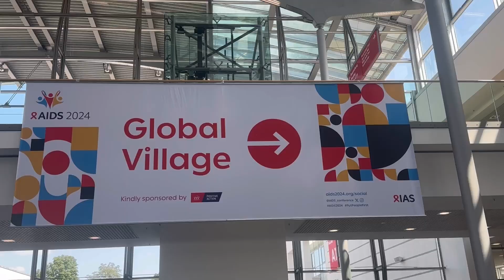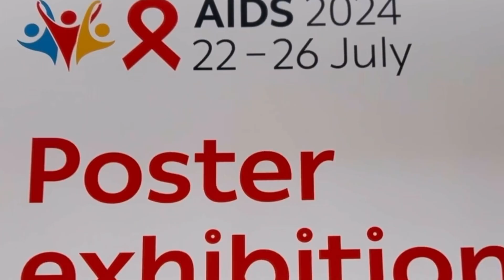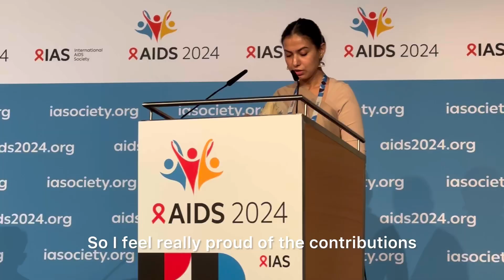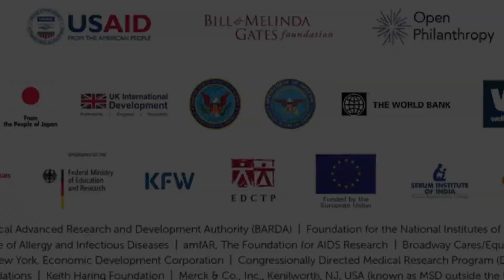AIDS 2024 wrap-up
Wrap-up of AIDS 2024, with IAVI at the heart of global HIV/AIDS response dialogue

AIDS 2024, the 25th International AIDS Conference, concluded successfully in Munich, Germany, and virtually July 22-26, 2024, drawing approximately 10,000 participants from across the globe. The conference featured extensive discussions on the future of the global AIDS response, focusing on the sustainability of HIV programs. With more than 40 oral abstract sessions, 50 invited-speaker sessions, 20 workshops, 30 symposia sessions, 100 satellite sessions, and 2,200 posters, AIDS 2024 showcased exciting community-led innovations alongside scientific breakthroughs and game changers. Advocates highlighted the urgent need for equal access to the latest advances, while politicians renewed their commitment to sustaining an effective response to HIV.

IAVI hosted around 10 sessions — including pre-conference, satellite, and symposia sessions; a side event at the global village; and poster presentations to showcase our work, along with that of our partners, contributing to the global HIV response.

Looking ahead, IAS 2025, the 13th IAS Conference on HIV Science, is scheduled for Kigali, Rwanda, next year, while HIVR4P 2024, the 5th HIV Research for Prevention Conference, will take place in Lima, Peru, and virtually October 6-10, 2024, bringing together around 1,500 participants.